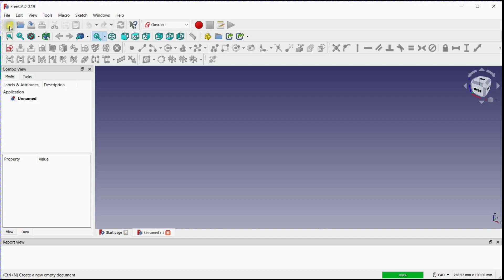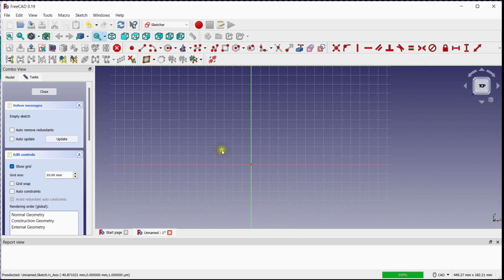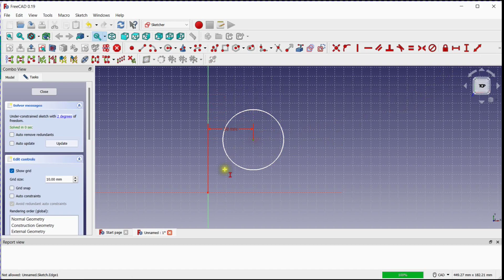FreeCAD: Sketcher | Circle with Constraints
In this video, how to select and give constraints to a circle is explained.